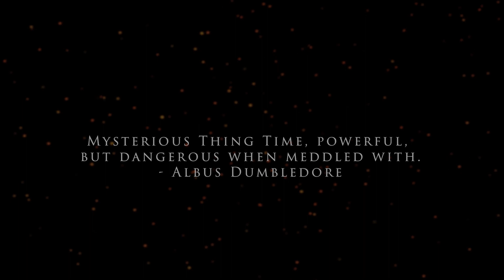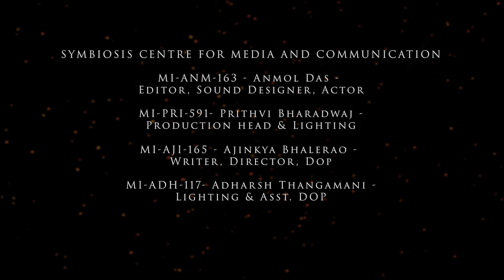Paabandi | A one minute micro-film